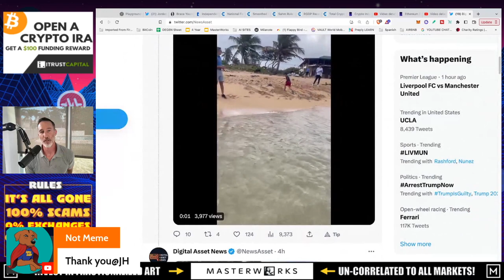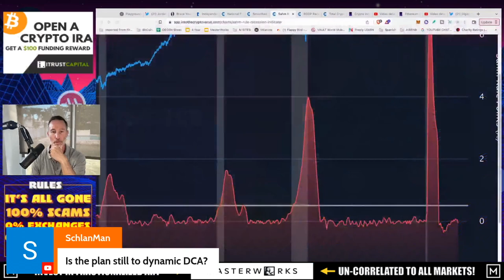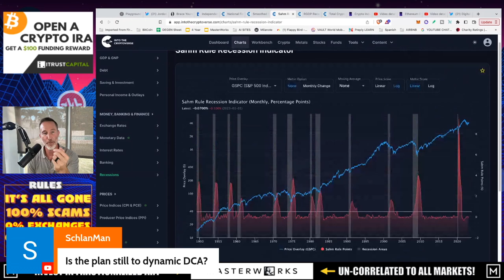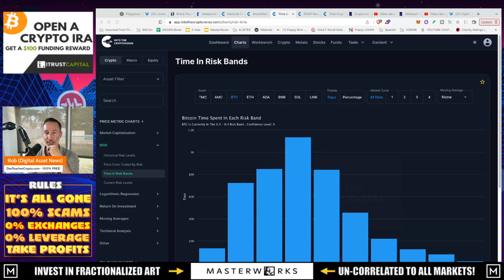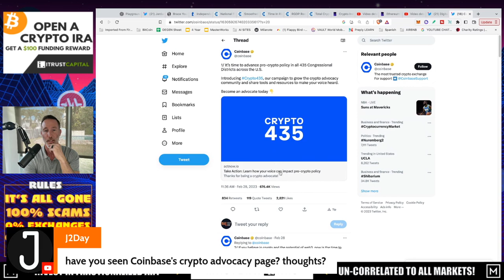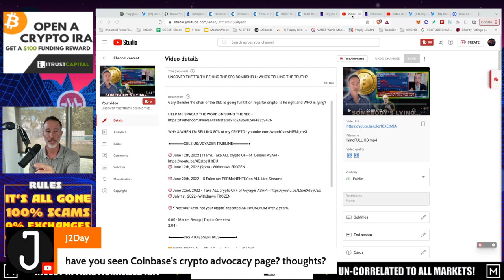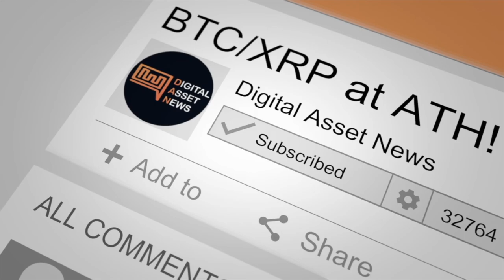Q&A (AFTER LIVE STREAM) - "IS A RECESSION GUARANTEED?. ETH SHANGHAI DELAYED & CRYPTO READY TO FIGHT"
Could we POTENTIALLY avoid a recession? Sure. I'm not 100% (and neither is ANYONE else) but maybe we're all looking at the recession as a SURE THING when it might not be. Also, the crypto market is ready to take on the SEC (finally) and Eth Shanghai upgrade gets delayed and I'm happy about that.

●▬▬▬▬▬▬CELSIUS/VOYAGER TIMELINE▬▬▬▬▬▬▬●

0:00 - Market Recap | Topics Overview
2:04 -

●▬▬▬▬▬▬CRYPTO ESSENTIALS▬▬▬▬▬▬▬●

●▬▬▬▬▬▬▬▬FOLLOW D.A.N.▬▬▬▬▬▬▬▬▬▬●

●▬▬▬▬▬▬▬▬STRATEGIES▬▬▬▬▬▬▬▬▬●

●▬▬▬▬▬RECOMMENDATIONS▬▬▬▬▬●